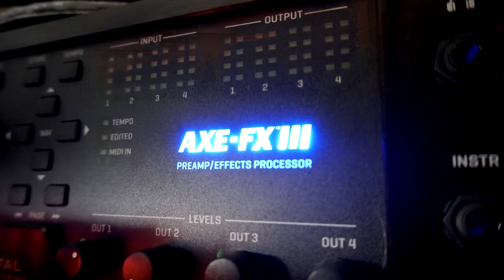Lee McKinney - Amanuensis